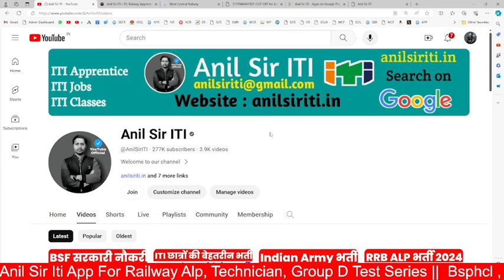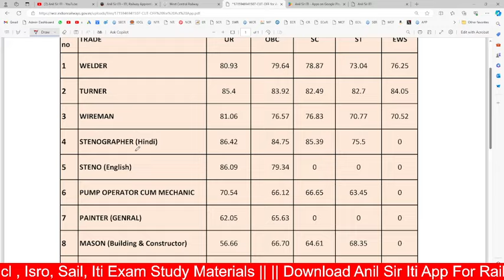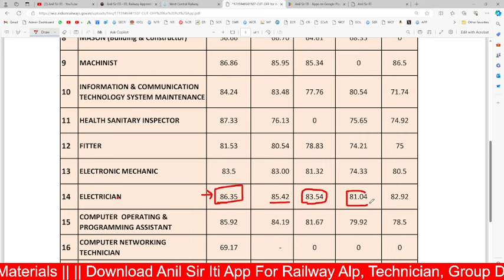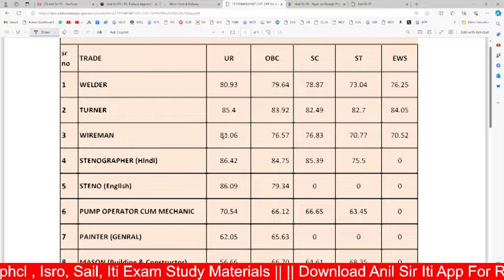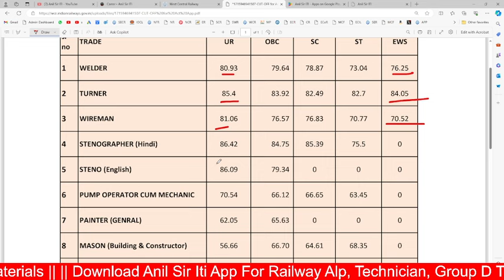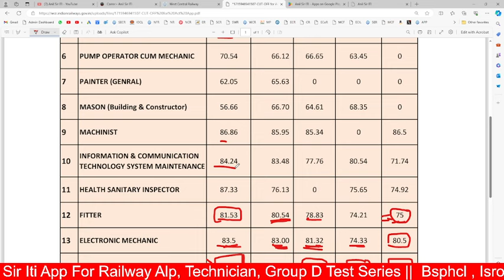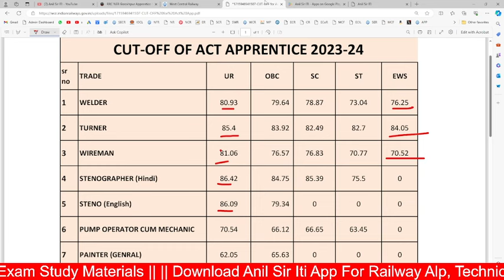सभी देख लो Railway Apprentice का cut off, इतना % पर होगा selection, Railway Apprentice cut off 2024